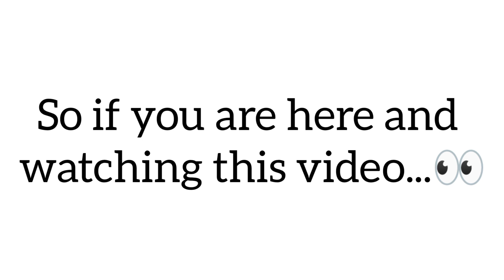Watch This If You're At Home...(Hurry Up!)